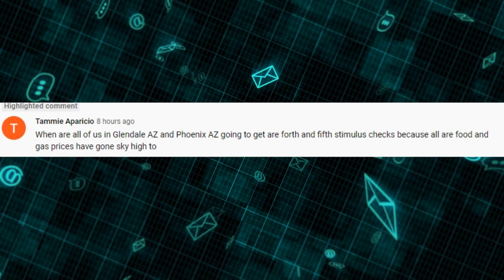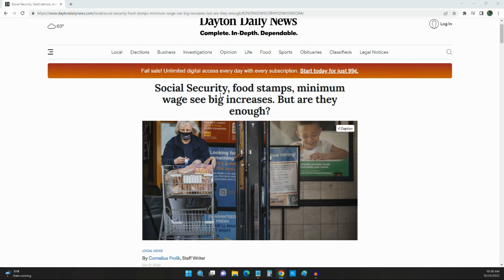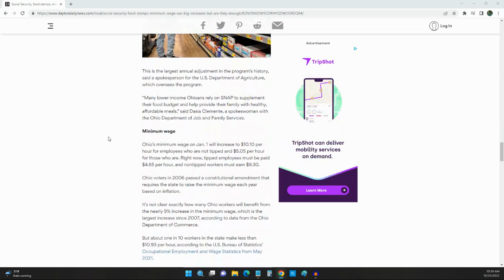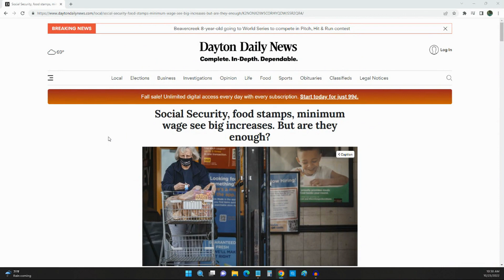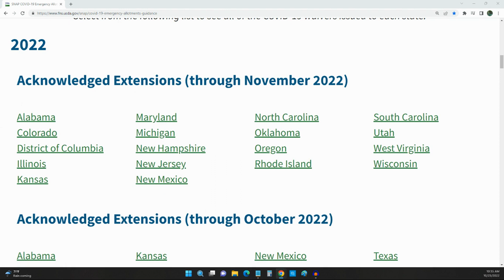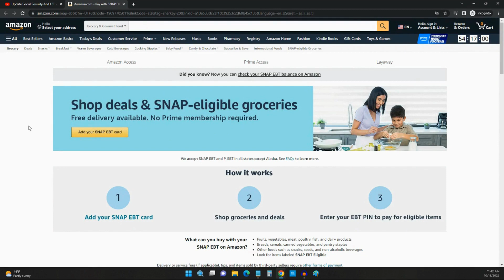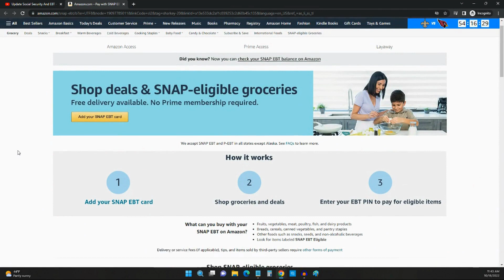Social Security And EBT News & Updates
In this video I discuss the current EBT and Social Security News and Updates and answer a viewers question on stimulus.